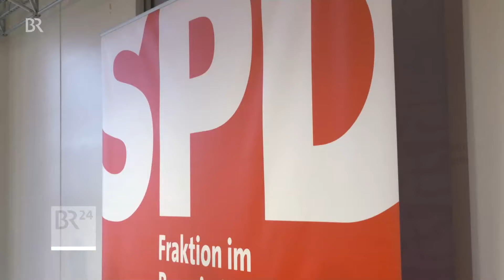BayernSPD: Grießhammer neuer Fraktionschef im Landtag | BR24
Neun Monate nach der Landtagswahl versucht Bayerns SPD-Fraktion einen Neuanfang: Nachdem die Abgeordneten Florian von Brunn kürzlich das Vertrauen entzogen hatten, wählten sie Holger Grießhammer einstimmig zum neuen Vorsitzenden. Er hat große Pläne.